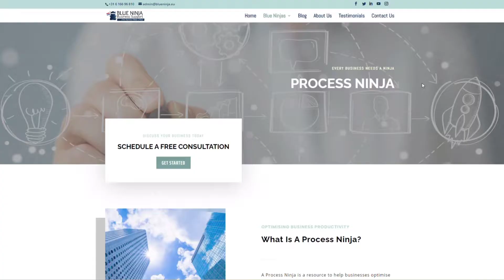Vlogoftheday - Process Ninja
Every business needs a Ninja - blueninja.eu. Learn about Process Ninja - a very important Ninja for businesses to get the groundwork right and build a strong foundation for future growth and success.

A Process Ninja is a resource to help businesses optimise productivity.

Businesses should have documented processes in place to help guide in the management and operations of your business.

We assist businesses to optimise productivity by documenting and organising information coherently and appropriately for their type of business.

A Process Ninja supports clients with the following Process Management elements:

Process Mapping
Data Analysis
Information Management
Business Continuity Planning
Documenting Best Practice
Standard Operating Procedures (SOP’s)
Process Improvement
Team Induction / Exit Procedures